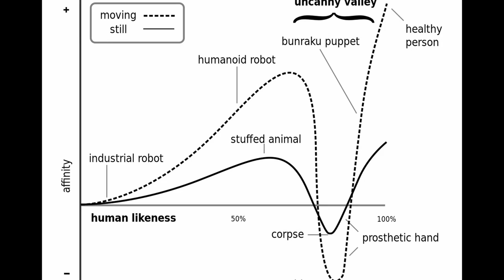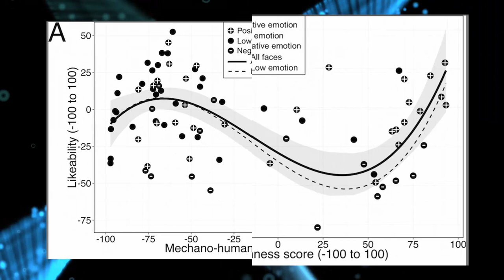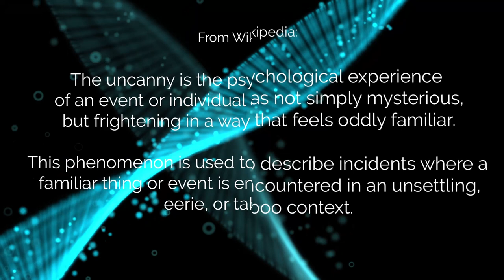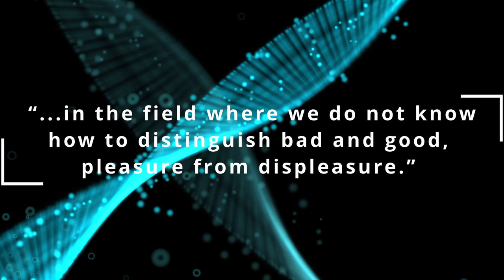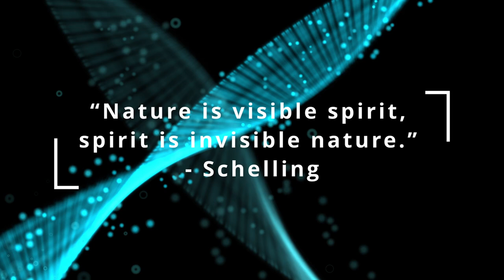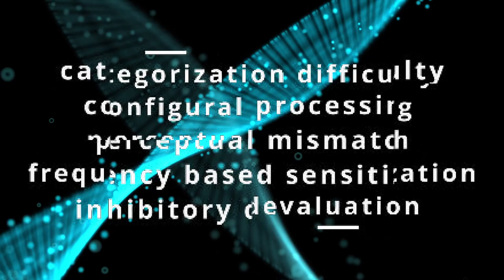The Uncanny Valley - Theories on Why It's Creepy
Our first upload! A dive into the Uncanny Valley - or, why movie studios don't make hyper-realistic animated films.

Content researched and written by N.L. McFarland

Bukimi no Tani, Masahiro Mori, 1970
Robots: Fact, Fiction, and Prediction, Jasia Reichardt, 1978
Das Unheimliche, Sigmund Freud, 1919
On the Psychology of the Uncanny, Ernst Jentsch, 1906
Philosophie der Mythologie, F.W.J. Schelling, 1837